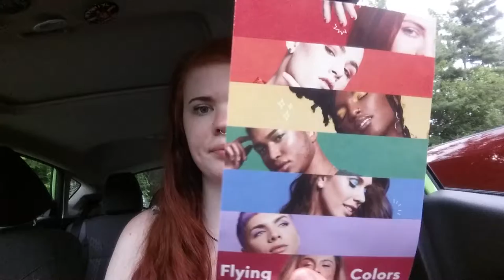My Ipsy Glame Bag June 2018 | My Last One??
Welp, here it is lol